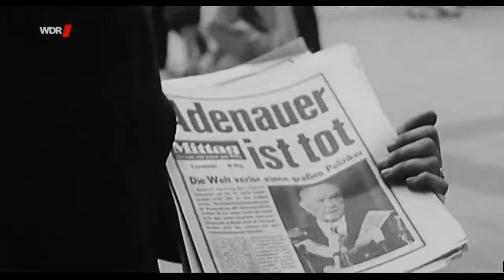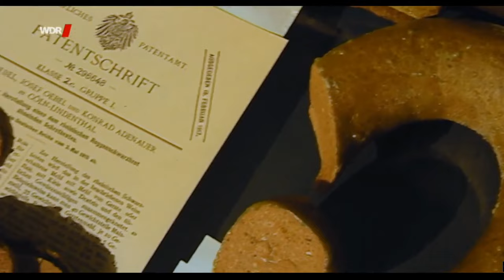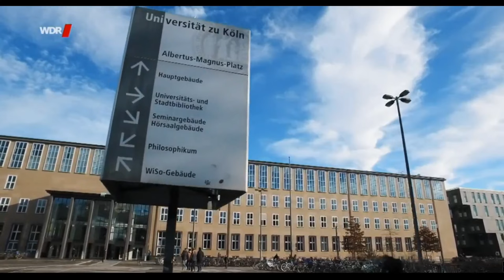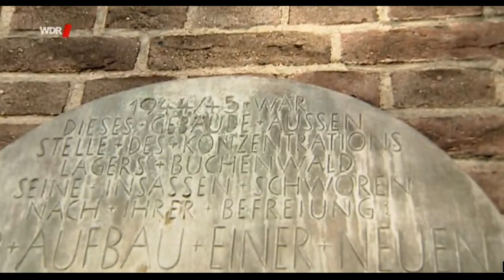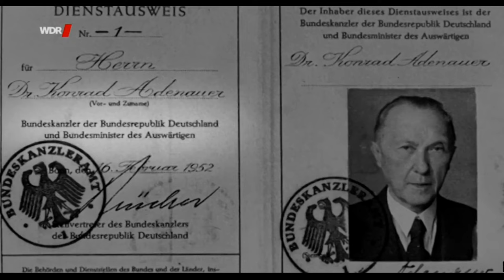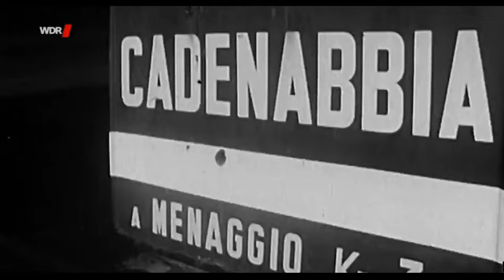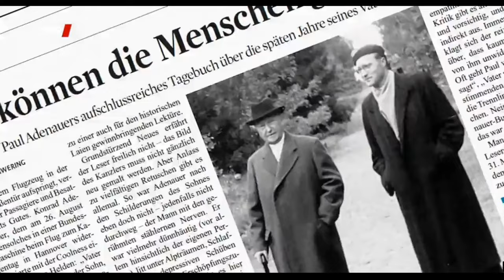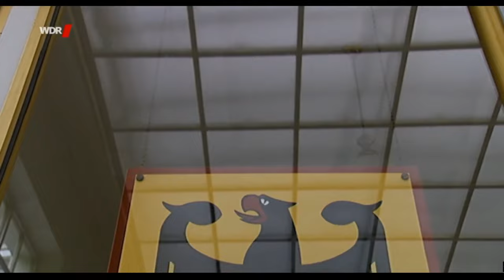Konrad Adenauer | Seine fünf Leben | WDR | 21.04.2017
Dokumentation

„Der Alte ist tot“ – Diese Nachricht verbreitete sich vor 50 Jahren, am 19. April 1967, wie ein Lauffeuer. Zwar war Konrad Adenauer bei seinem Tod bereits 91 Jahre alt und doch erschien er so manchem Zeitgenossen unsterblich. Als junger Mann überlebte Adenauer schwer verletzt einen Verkehrsunfall, später entkam er den Fängen der Nazis und noch später einem Bombenattentat israelischer Protestgruppen.